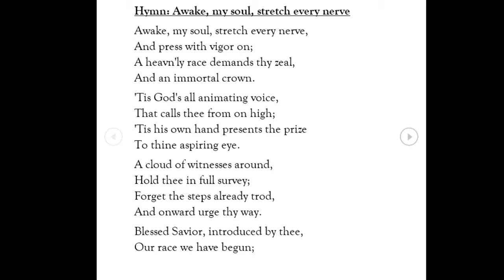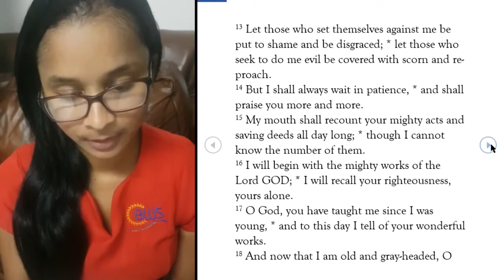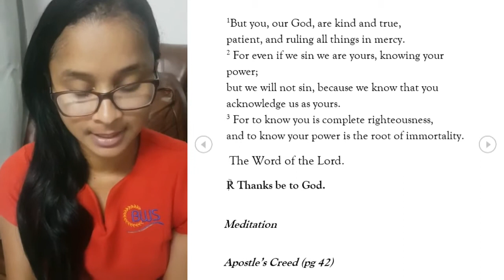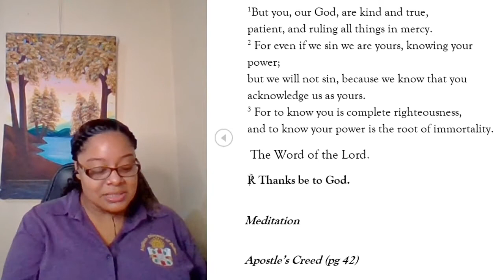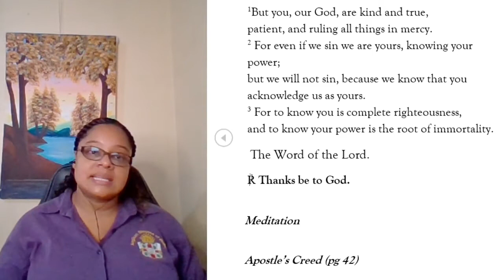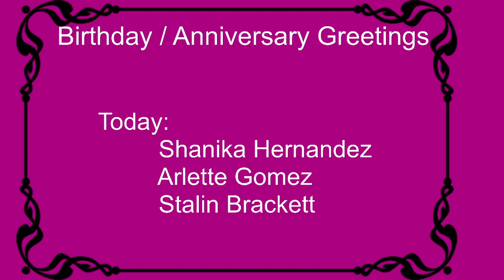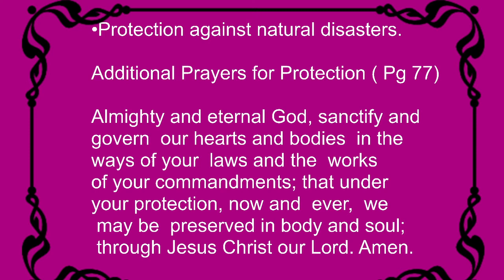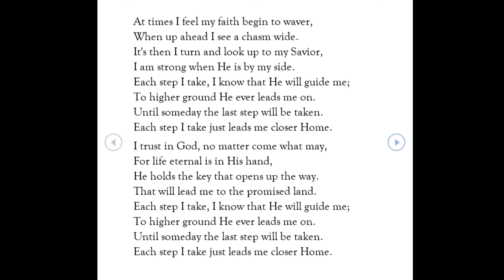Morning Prayer May 6, 2021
Hymn 1: Awake, my soul, stretch every nerve
Singers: Strand Seventh Day Adventist Church
on the 31 March 2012. Cape Town, South Africa
Words: Philip Doddridge

Hymn 2: Each step I take
Singers: Adoration Ensemble
Words: W. Elmo Mercer